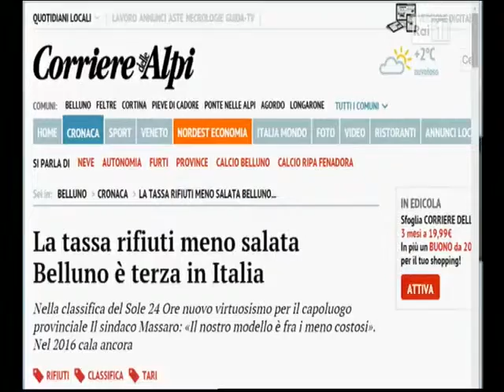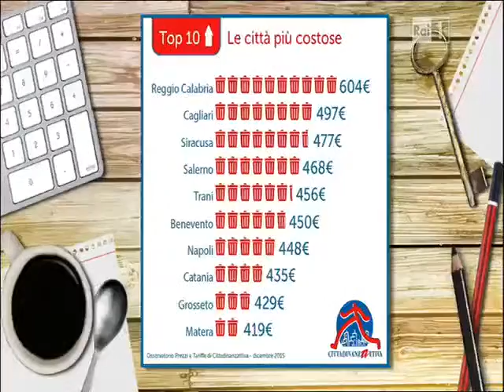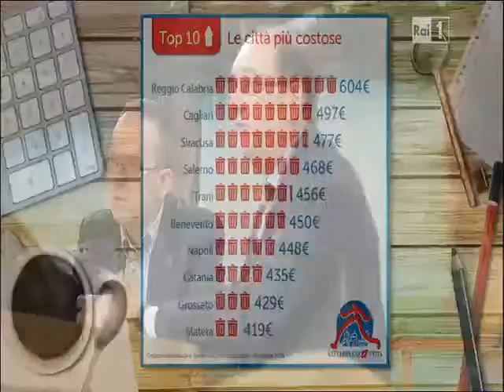Antonio Gaudioso a Uno Mattina In Famiglia sui costi dei rifiuti in Italia